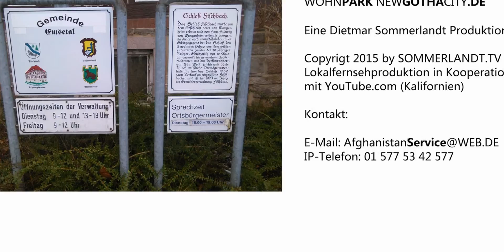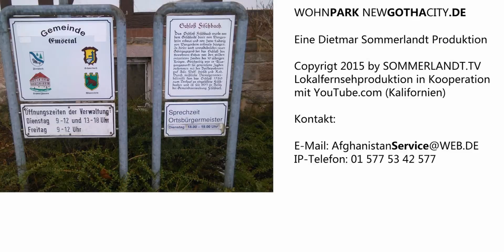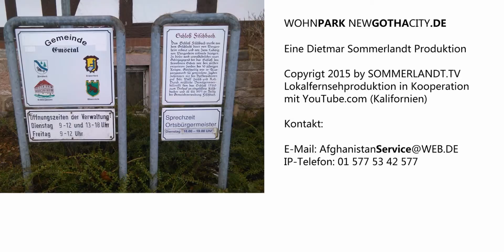Die Selbstfahrer. Eine Dokumentation über Wege zur Arbeit. (Edutainment Show)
Frage: Warum heisst die agenturfürkinderträume.de eigentlich agenturfürkinderträume.de - fragt sich...
...so manches Menschen Kind - ausbildungsgutscheinberechtigterweise.

Und wieso heisst sonni.tv eigentlich sonni.tv ???